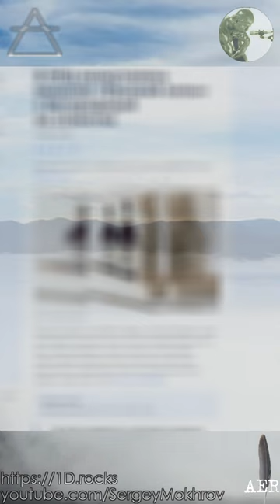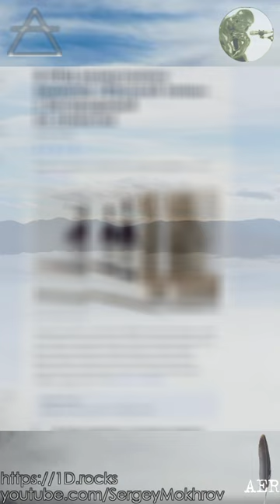Кола всуе | AER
По вот этому поводу | AER 0014